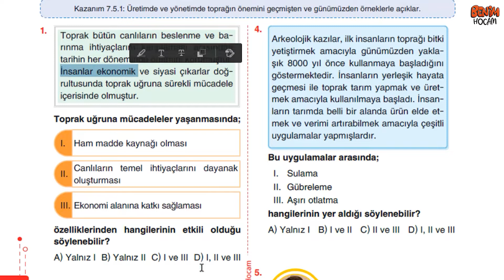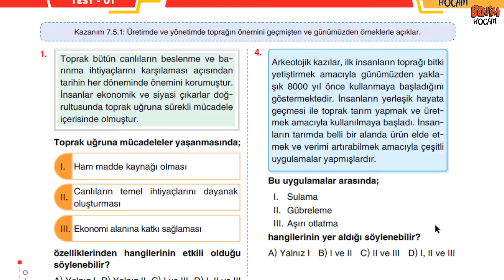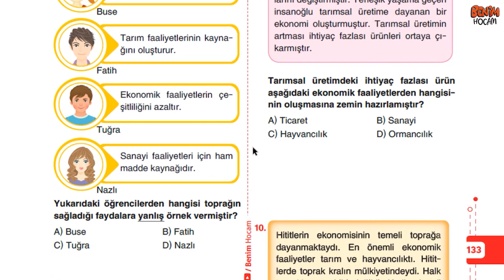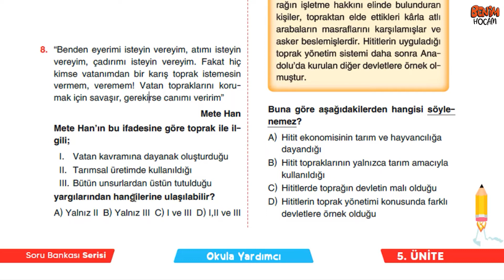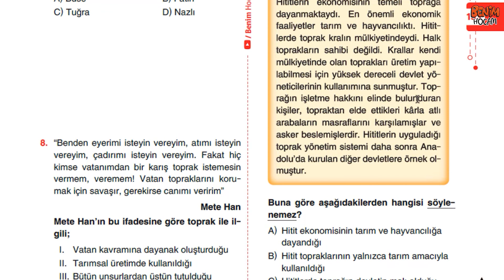45) 7. Sınıf Sosyal Bilgiler Soru Bankası - Ünite 5 - Test 1 - Metin URUK